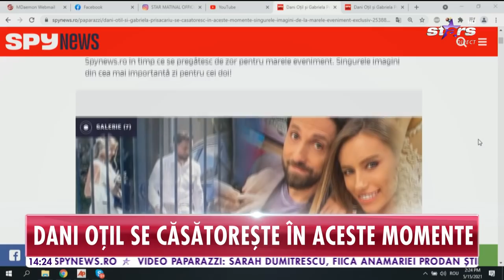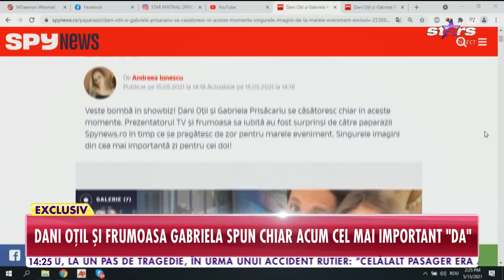Dani Oțil și frumoasa Gabriela spun cel mai important DA | Star Magazin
Dani Oțil și iubita lui Gabriela spun DA în fața ofițerului stării civile.